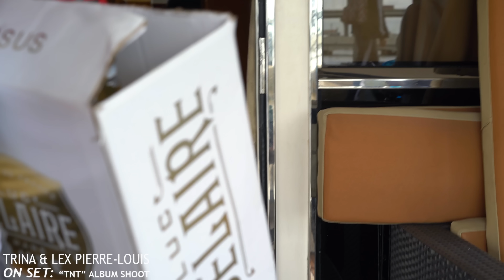Trick Daddy and Trina "Smooth Sailing" Photo Shoot (Behind The Scenes)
Ready for new heat? Trick & Trina take you behind the scenes of their "Smooth Sailing" cover art photo shoot. The duo's highly anticipated single "Smooth Sailing" ft. Ali Coyote will be available everywhere July 28th in light of the 20th anniversary of Trick's solo debut "Based on A True Story," released on July 29, 1997. Slip N Slide Records is taking the summer!